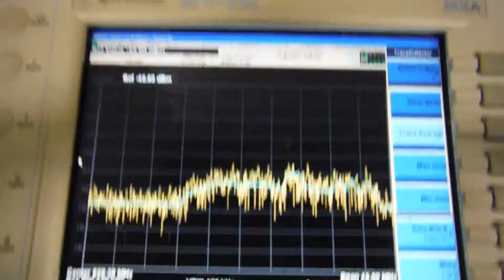HX0373 Beta Sector 850